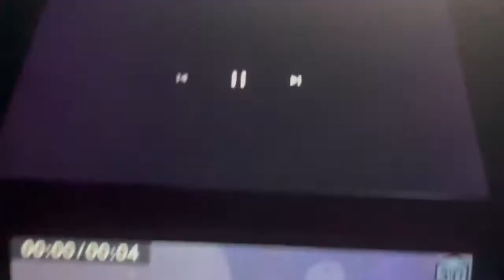THX “Tex” (2005)